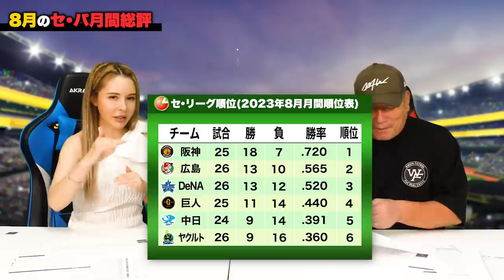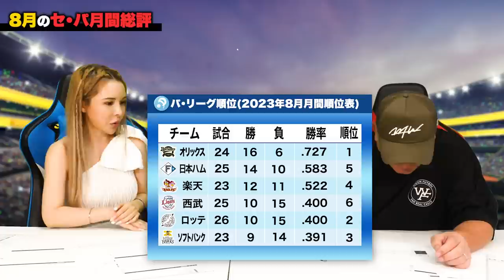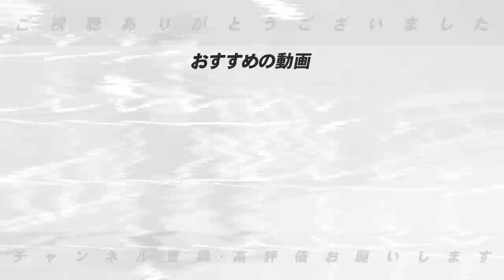【月間プロ野球総評】”もっと批判されてもいい‼︎”阪神・広島はが強い理由がある！DeNAは１番危惧していた事が…ヤクルトは苦しすぎる原因！中日は「〇〇に抵抗するよりもっと抵抗するべきことがある！」